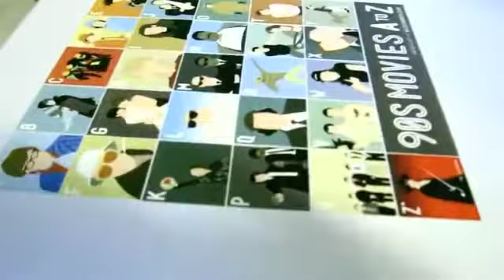Film Alphabets in production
The 90s Film Alphabet t-shirt being screen-printed.